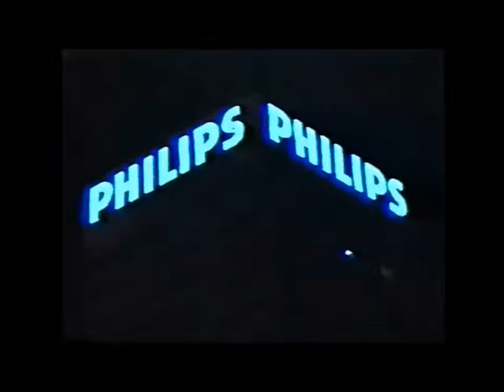La maquina del tiempo Caracas años 80